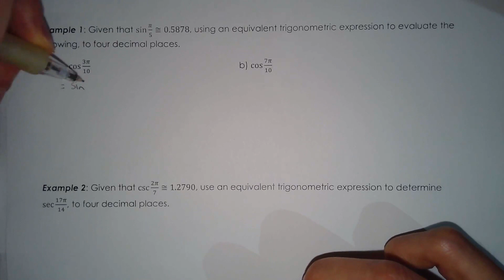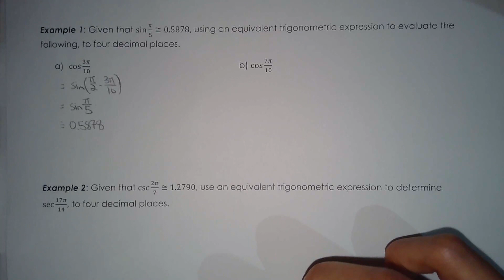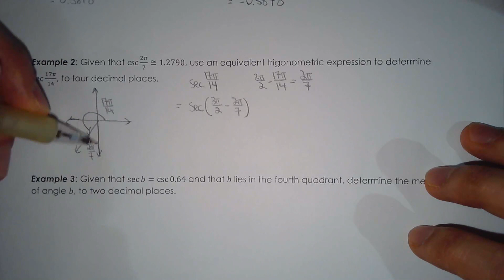MHF4U 4.3c Equivalent Trig Expressions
This lesson covers:
Derivation of cofunction identities
Understanding why trigonometric expressions are equal using the unit circle
Solving for angles/ratios using equivalent trigonometric expressions